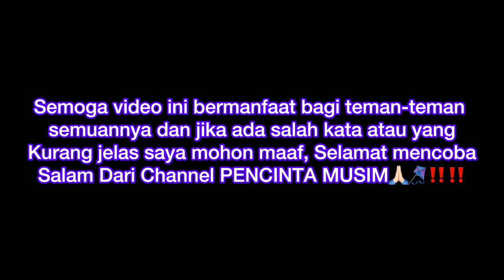TUTORIAL LENGKAP CARA MEMBUAT LAYANGAN BURUNG ELANG // Buat Pemula Wajib Tau🦅🦅‼️‼️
Ukuran kerangka.
1. K Sayap x2 = 130,cm
2. K Sayap Lengkung = 123,cm
3. K Lurus = 95,cm
4. K Ekor x2 = 63,cm
5. Penyangga Ekor = 15,cm
Ukuran panjang Jari-jarinya
1. Jari atas 1 = 49,cm
2. Jari no 2 = 64,cm
3. Jari no 3 = 60,cm
4. Jari no 4 = 55,cm
5. Jari no 5 = 49,cm
6. Jari no 6 = 42,cm
7. Jari-jari ekor = 65,cm
8. Lis Atas = 60,cm
Video kali ini  saya membuat kerangka layangan burung elang dengan ukuran setiap kerangkannya.  Semoga video ini bermanfaat
Selamat menonto dan semoga berhasil membuatnya